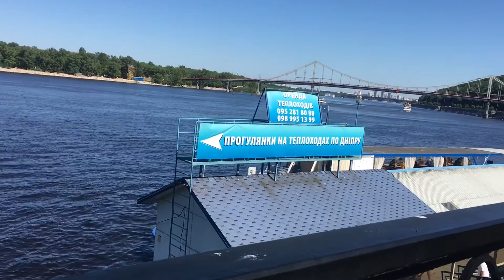VLOG Семейный день, фонтаны и пожар.